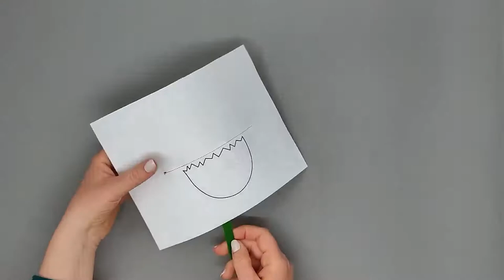Pack of 3 Easter Chick Crafts for Kids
- Crayons
- Scissors
- Glue